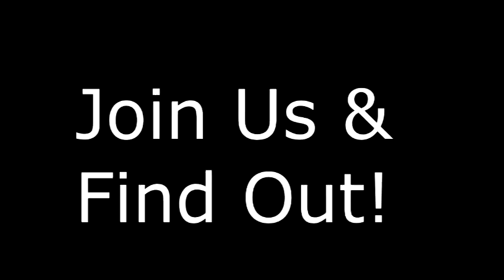H.E.Lackey High - Choir Promo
Henry E. Lackey High School Choir Promotional Video 2015.